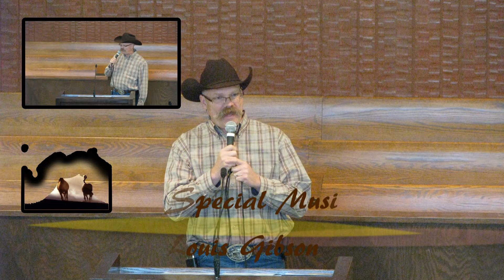Edgewood Baptist Church Candler NC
Special Music: Louis Gibson